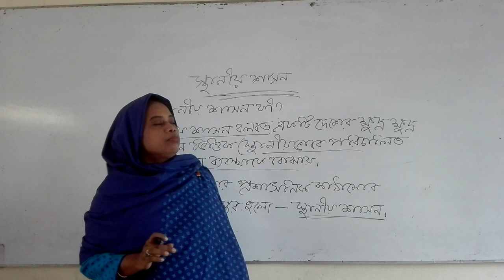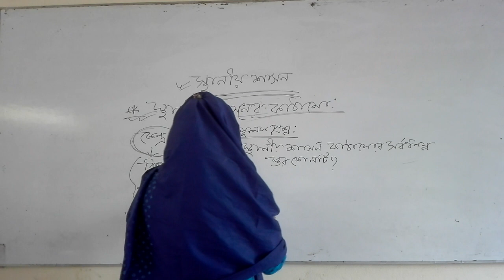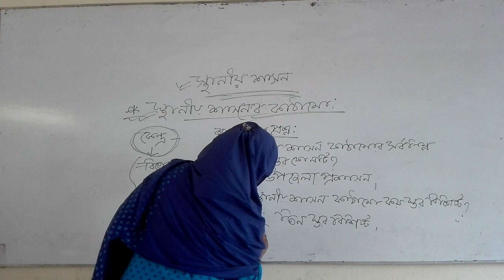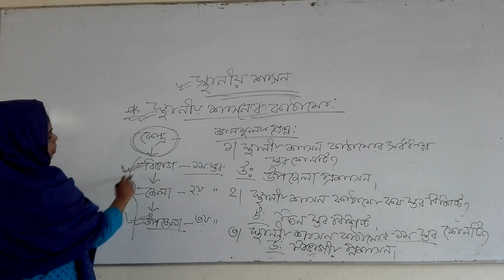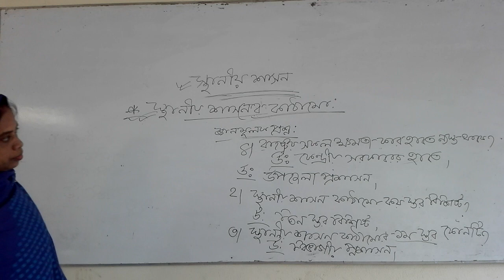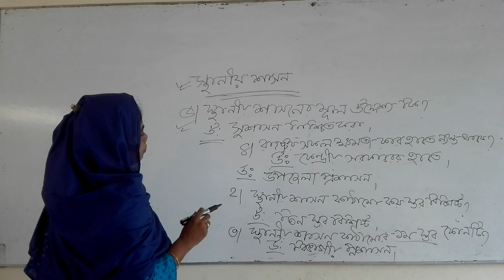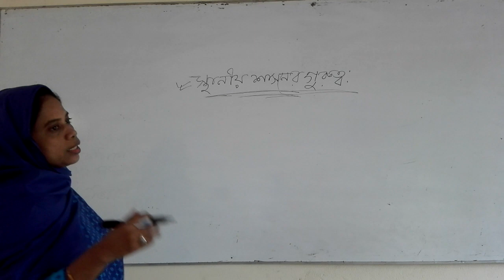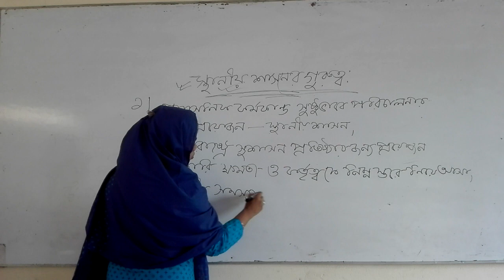শ্রেণি : একাদশ/ দ্বাদশ, পৌরনীতি ও সুশাসন ২য় পত্র, অধ্যায়:৬, স্হানীয় শাসন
কাজেম অালী  স্কুল এন্ড কলেজ, অনলাইন ক্লাস